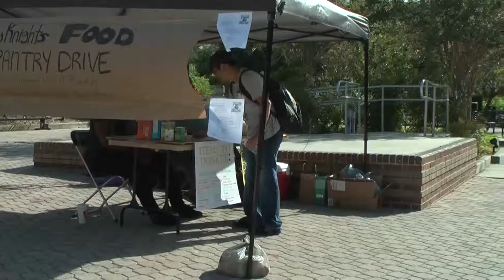Knightly News Webcast 10-14